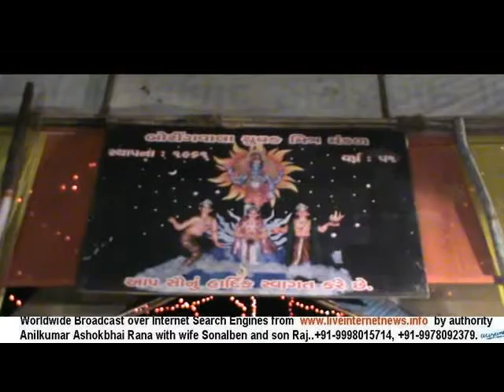Boringwala Yuvak Mitra Mandal celebrates Ganesha Festival, 2013.Part 1.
Boringwala Yuvak Mitra Mandal celebrates Ganesha Festival, 2013.Part1.